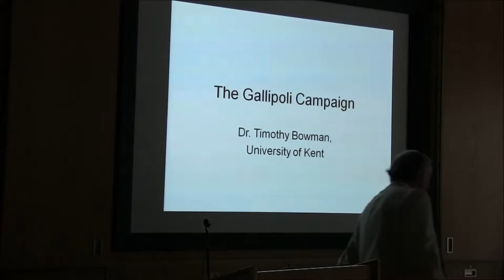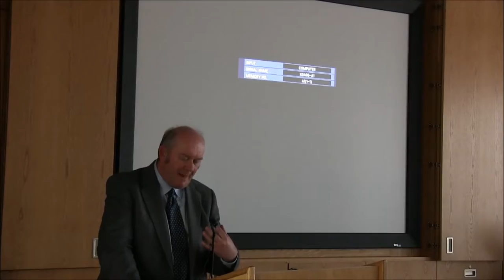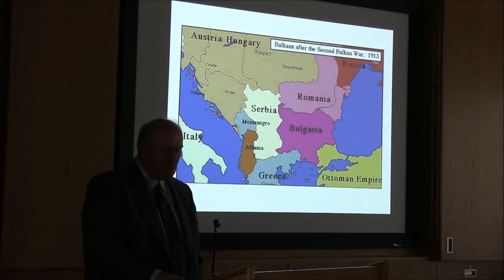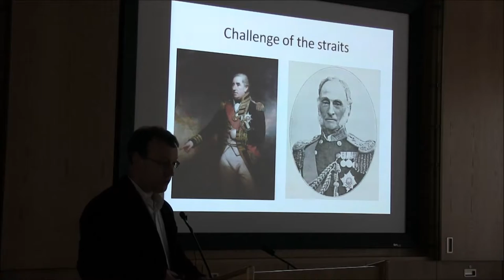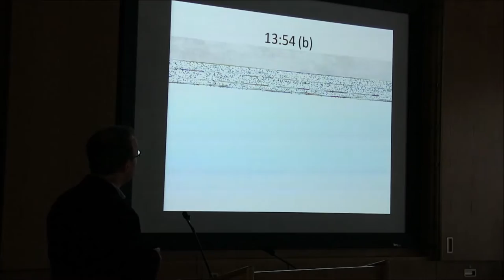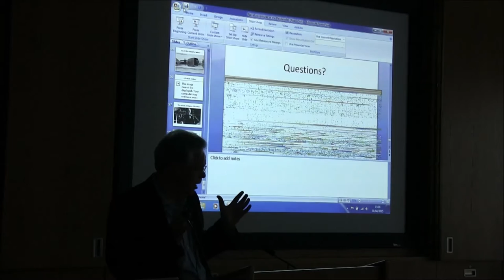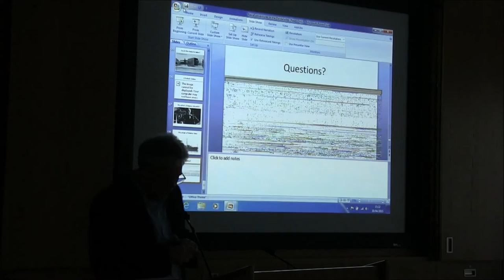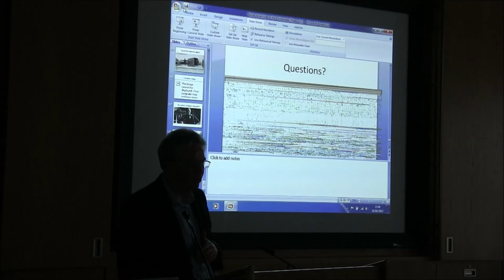PRONI - Ireland & Gallipoli Part 2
This was a joint conference by PRONI and Antrim and Down Western Front Association branch held on 30th April 2015.  This conference seeked to examine this campaign 100 years on with special focus on the experience and role of Ireland and Irish people.

Speakers included Dr. Timothy Bowman (University of Kent); Dr Myles Dungan (Historian & Broadcaster); Professor Keith Jeffery (Queen's University Belfast); John Lee (Author & historian); and Tom Thorpe (Kings College London).